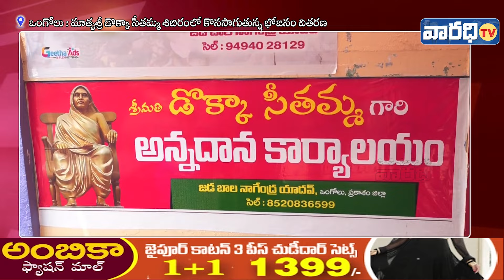మాతృశ్రీ డొక్కా సీతమ్మ శిబిరంలో కొనసాగుతున్న భోజనం వితరణ. | Varadhitv